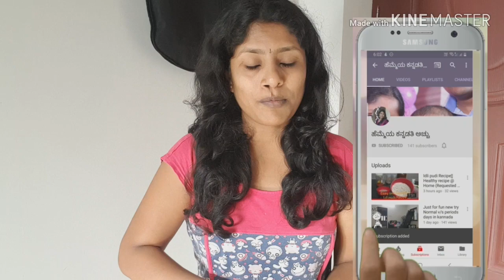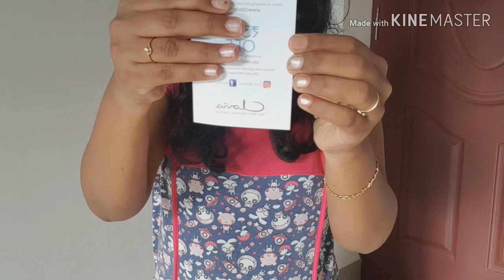ಒಳಉಡುಪು ಶಾಪಿಂಗ್ ಹೌಲ್¦¦ Unboxing cheapest & affordable bras from clovia.com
Hi,

Unboxing cheapest & affordable bras from clovia.com in kannada¦¦ clovia haul

In this video I am unboxing the affordable cheapest hual from clovia.com

Sorry for the background noise friends🙏

Thanks,
Acchu